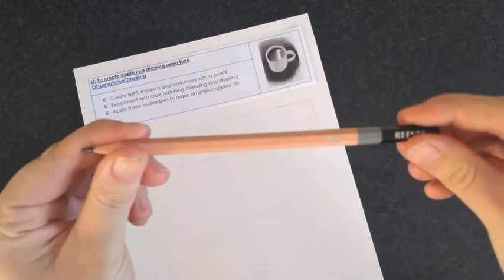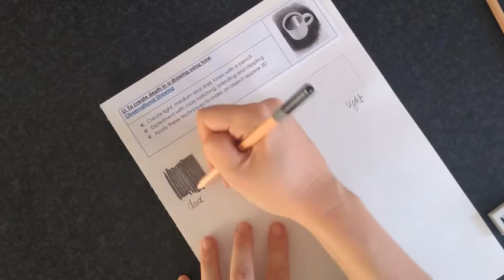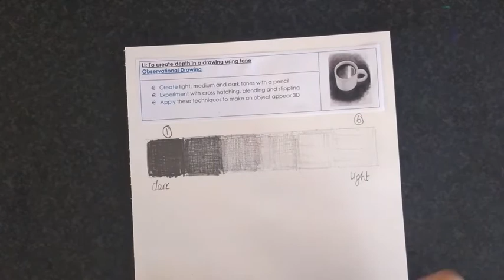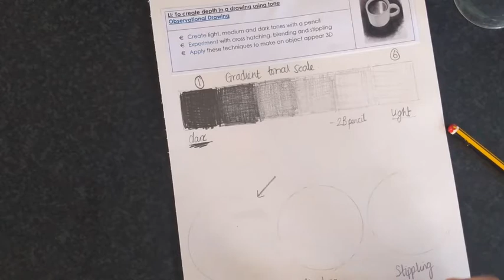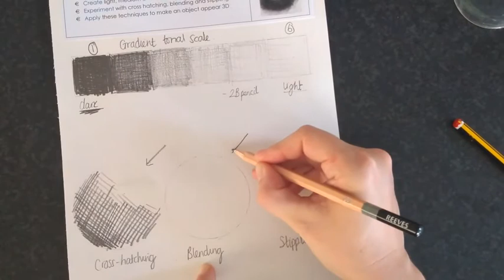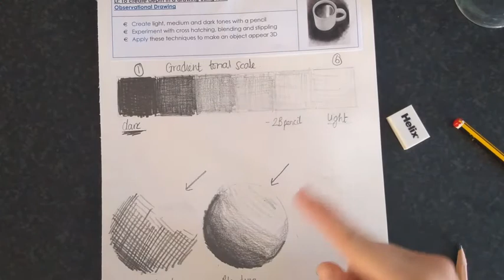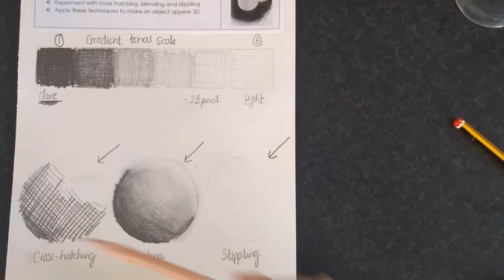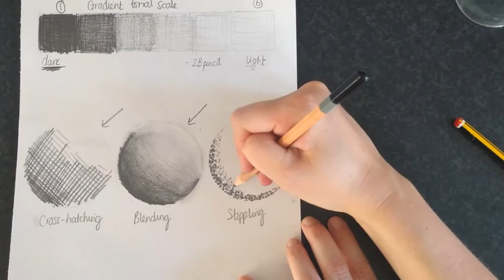Exploring Tone Year 6